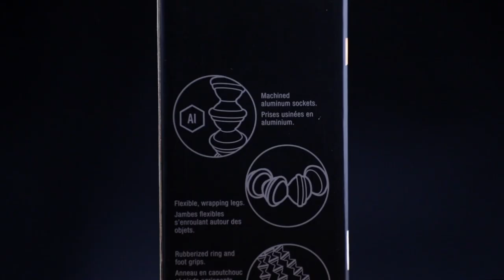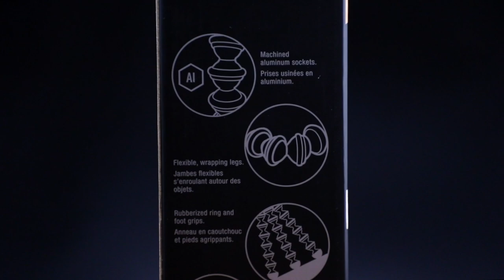Best Gorillapod for vlogging | Unboxing & Review | Sahil Dhalla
hello guyz in this video i will unbox & review one of the best gorillapod for vlogging available right now in the indian market. so if you are into vlogging or filmmaking then watch out this video & learn the benefits of this tripod. apart from reviewing this product i will also tell the major difference between  cheaper gorillapod  & expensive one.